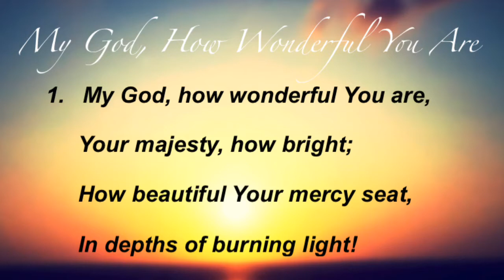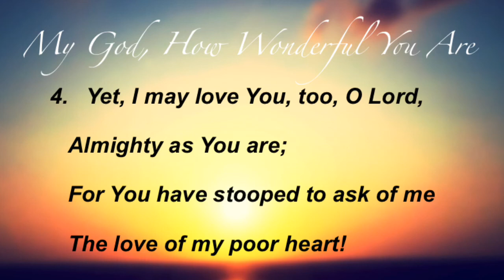O God, How Wonderful You Are (Baptist Hymnal #11)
Hymn by Frederick W. Faber
Tune by Carl G. Glaser
Arranged by Lowell Mason